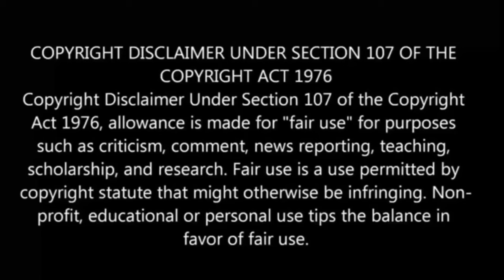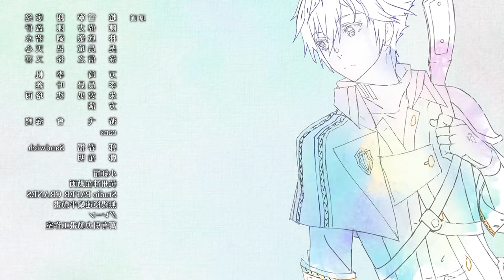Why Does Nobody Remembers Me In This World Episode-3 | Story Explain Tamil | Anime boy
I Welcome to Anime boy india, your ultimate destination for all things anime in Tamil! In this video, we explore the Why Nobody Remembers Me In This World anime series that have been dubbed in Tamil. In this Tamil anime review,anime in tamil explaination, anime in tamil dub, anime in tamil explain

Why Nobody Remembers Me In This World Anime
Why Nobody Remembers Me In This World Anime Explained In tamil
Why Nobody Remembers Me In This World Explained In tamil
Why Nobody Remembers Me In This World Recap
Why Nobody Remembers Me In This World Anime Recap In tamil
Why Nobody Remembers Me In This World Episode 3 Explained In tamil
Why Nobody Remembers Me In This World
Why Nobody Remembers Me In This World anime recap